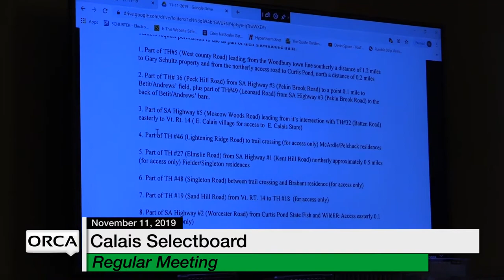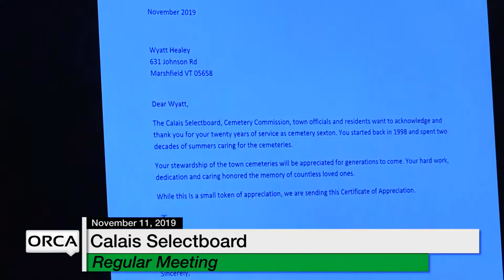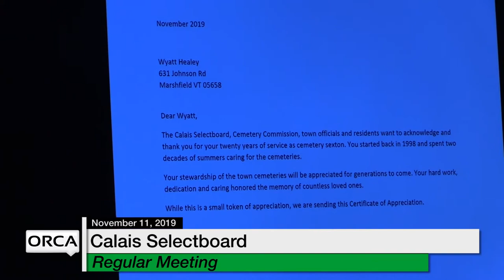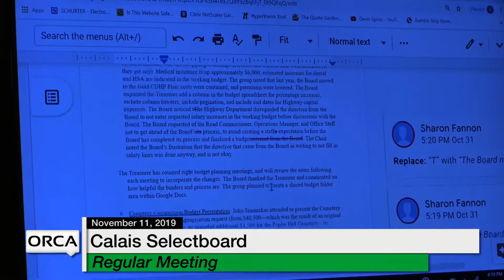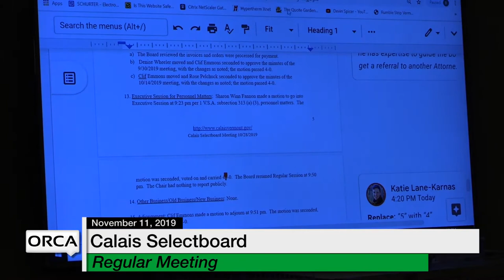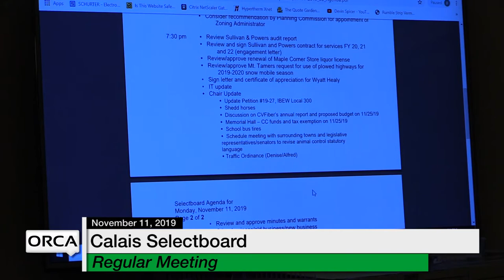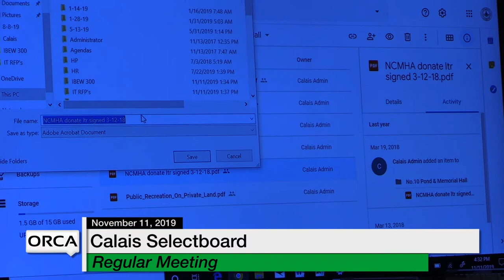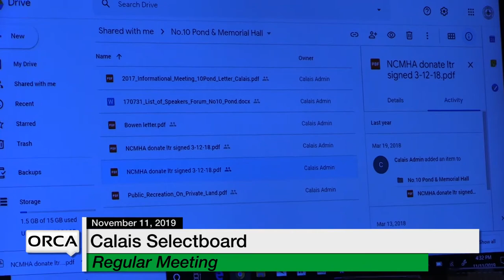Calais Selectboard - November 11, 2019